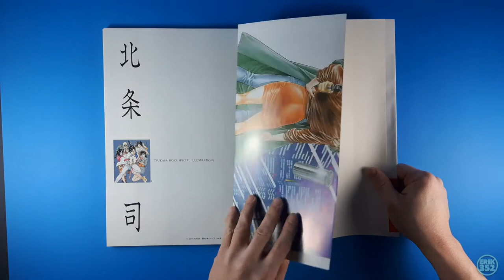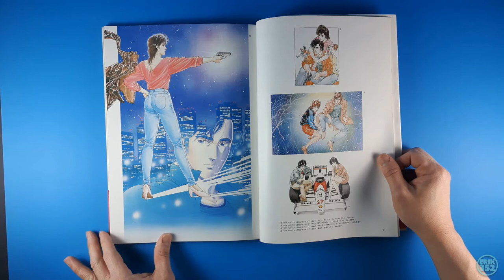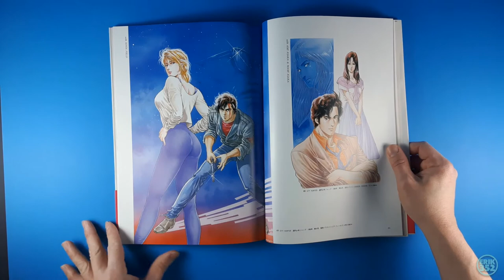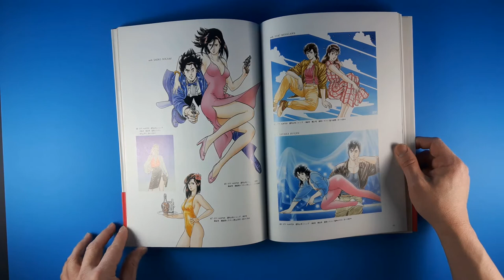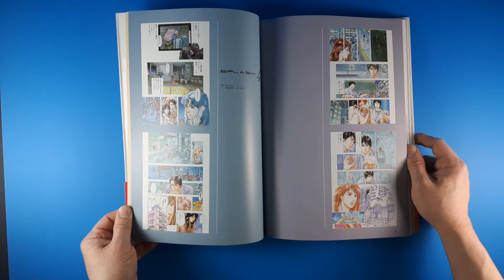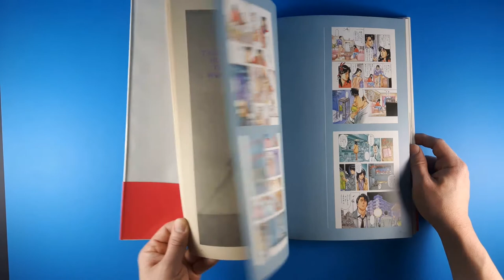TSUKASA HOJO ILLUSTRATIONS CITY HUNTER FLIP THROUGH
Great artbook by manga artist Tsukasa Hojo of City Hunter and Cat's Eye fame! Definitely one of my favorite manga artist!